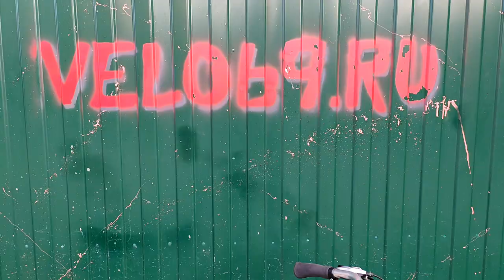STELS CROSS 110 - качественный велосипед от производителя Стелс